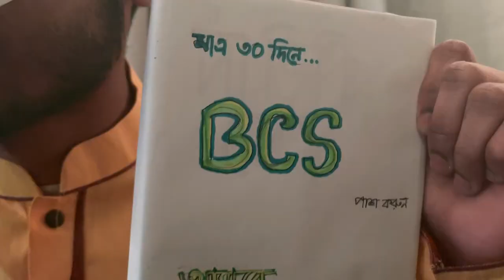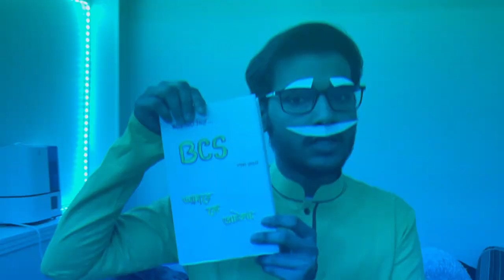Biya Biya (MIA by Drake PARODY) ft. Rafayat rakib (ShowOffs Dhk Video Baba) video remake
Bangla Parody version of MIa By Drake  by Video Baba Production

When you have nothing to do as international students in Canada